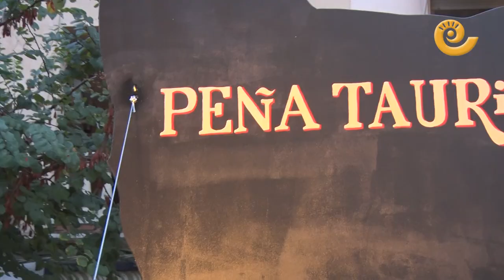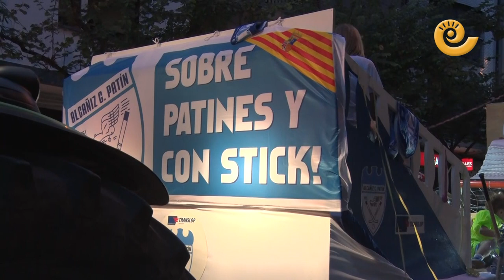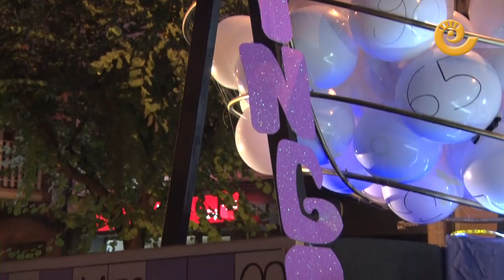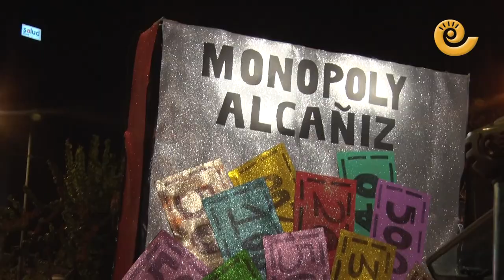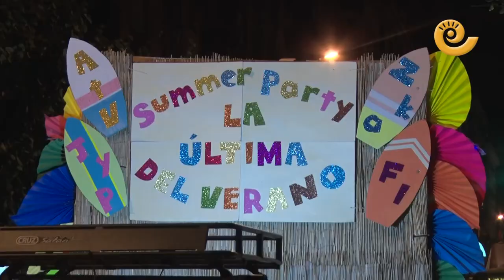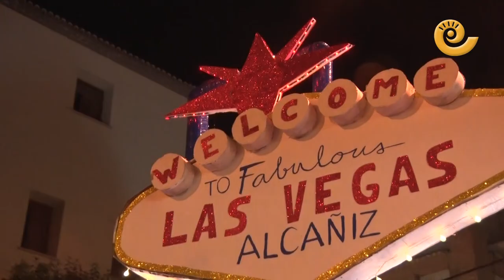Desfile CARROZAS | Fiestas de Alcañiz 2023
Tras iniciar el día grande de sus patronales con la tradicional subida a Pueyos, Alcañiz y los alcañizanos completaron la jornada de este sábado con el multitudinario desfile de carrozas en el que hasta una veintena de nutridas cuadrillas fueron protagonistas durante casi dos horas y hasta ya entrada la noche. La comitiva avanzó con lentitud en un desfile seguido por centenares de personas pese a la lluvia y en el que nadie quedó indiferente. La temática predominante estuvo vinculada a los juegos de azar pero también se dejó ver el icónico Elvis Presley y un gran tributo a la música electrónica de la mano de ’El Soforow’.